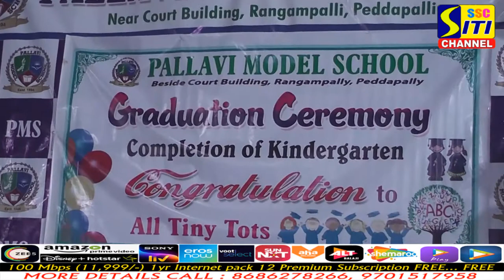పల్లవి మోడల్ స్కూల్ లో గ్రాడ్యుయేషన్ డే